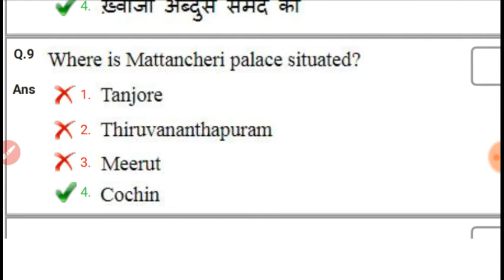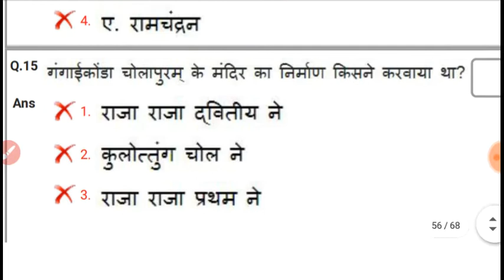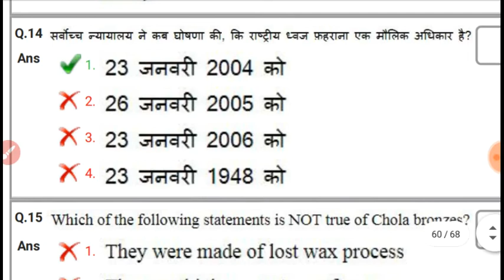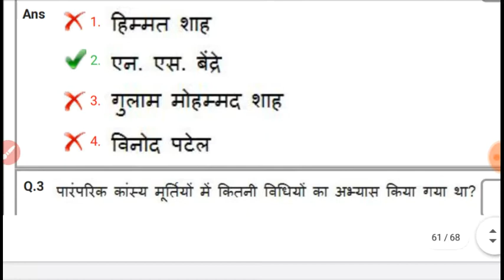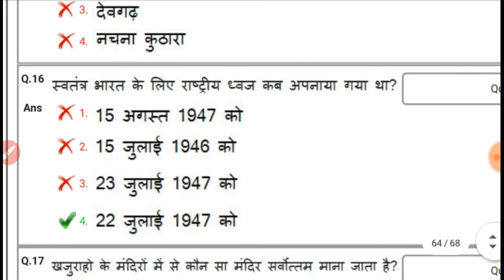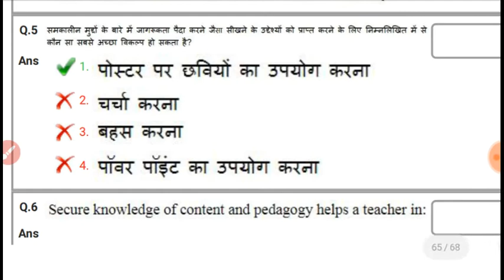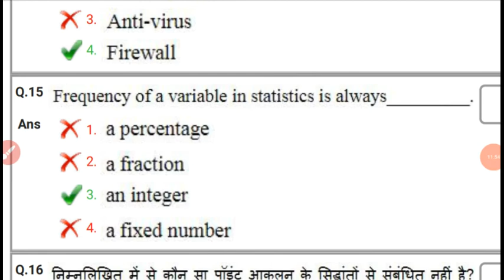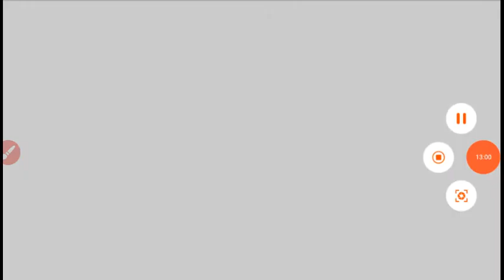DSSB प्रीवियस पेपर 2018। सब्जेक्ट कला पीजीटी। हल प्रश्न पत्र।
दिल्ली राज्य द्वारा। डीएसएसवी। पीजीटी। 2018।  का कला  सब्जेक्ट। का पेपर है यह कला सब्जेक्ट से संबंधित है। इस पेपर में। प्रीवियस पेपर 2018 का पूरा प्रश्न पत्र हल है।